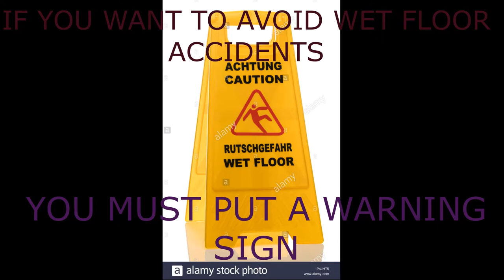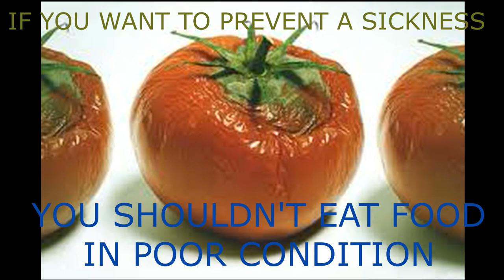kitchen accidents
Work made by
Indira Flores
Javiera Muñoz
Sandra Quezada